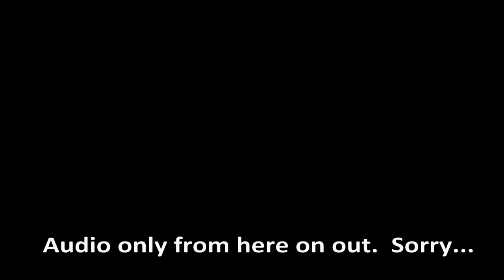Memorial Service for Mike Bevan -- June 12, 2021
Memorial for Michael David Bevan, Bliley's Funeral Home, Staples Mill Chapel, Richmond, VA, June 12, 2021.  (Note:  The camera battery died near the end (1:19:56), however the audio continues until the end.  In lieu of video I've inserted photos from the slide show that played during visitation.)

Click on the time codes below to jump to a particular spot:

00:01 Opening Music: "It Is Well" performed by Chuck Stiff
03:08 Opening Prayer
04:04 Gospel Reading: Mark 15 11-32 "The Prodigal Son"
08:05 Reflection
10:38 Eulogy: Chris Bevan (Mike's Brother)
Comments from a few of Mike's Friends:
     29:14 Sridhar Yaratha
     39:50 Scott Johnson
     48:55 Steve "Slick" Johnson
     1:07:23 Dickie King
     1:19:24 Bryan Boyles
1:26:05 Music: "The Lord's Prayer" performed by Chuck Stiff
1:28:50 Closing Prayer